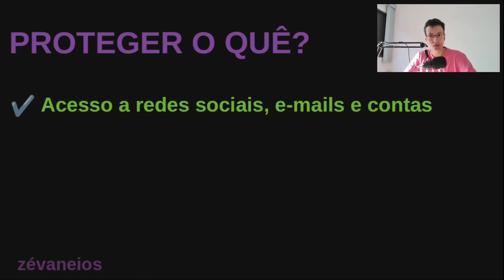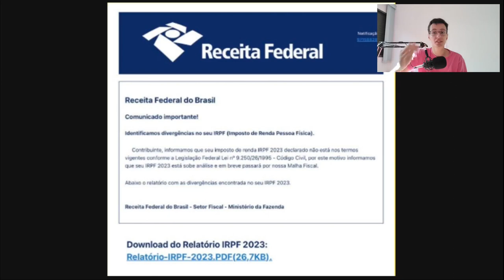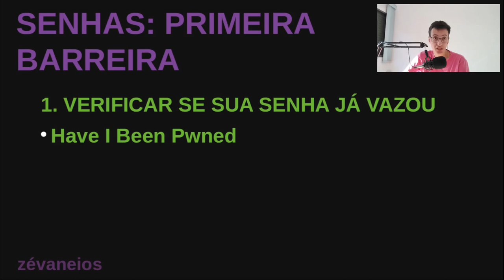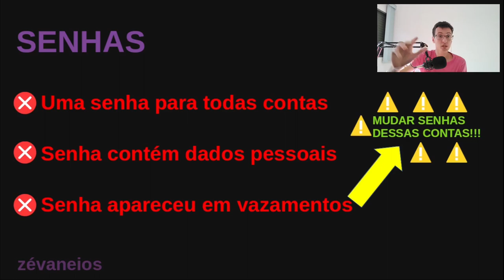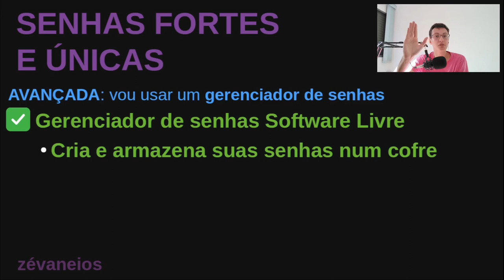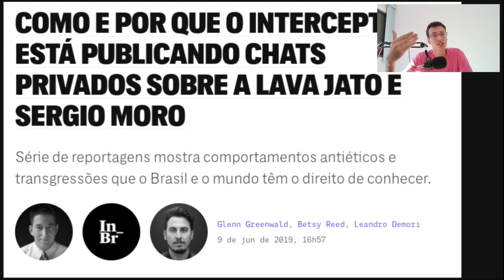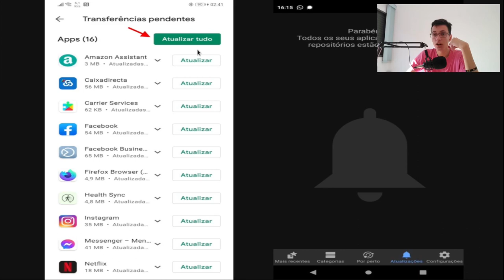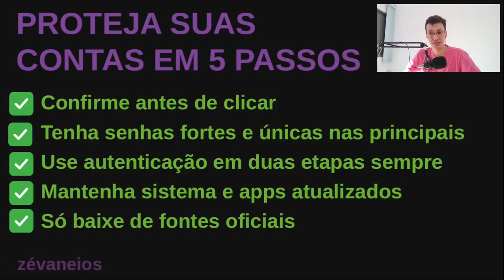5 PASSOS para PROTEGER suas CONTAS (zevaneios 2)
Saudações! Você conhece alguém que já teve o zap clonado ou o instagram invadido? Sempre que isso acontece é uma grande dor de cabeça, tanto pra quem sofreu o ataque quanto pras pessoas próximas a ela.

Neste vídeo vamos aprender 5 passos para proteger suas contas e aumentar sua segurança na internet a partir de hoje!

00:00 - Introdução
00:35 - Os 5 passos
02:53 - 1: Confirme antes de clicar
04:42 - 2: Tenha senhas fortes
09:04 - 3: Use autenticação em duas etapas
10:49 - 4: Mantenha seus sistemas atualizado
12:24 - 5: Não baixe de fontes duvidosas
13:19 - Encerramento